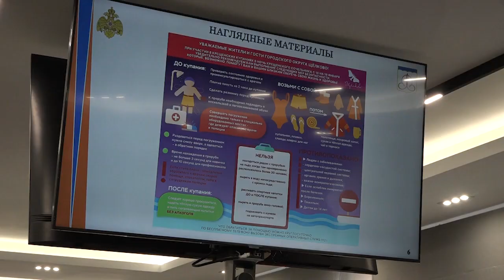Вопрос подготовки к крещенским купаниям обсудили в администрации округа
Планируется оборудовать девять мест для обряда, сообщили на заседании Комиссии по предупреждению и ликвидации чрезвычайных ситуаций и обеспечению пожарной безопасности. Центральной площадкой станет Щёлковский парк культуры и отдыха. Купели будут оборудованы и в отдалённых от центра поселениях округа. Окунуться в ночь с 18 на 19 января можно будет в Рязанцах, в Душоново – на территории храма, в Здехово – в реке Гречушка вблизи церкви, в Гребневе на территории усадьбы и вблизи храма. В Монине – на территории храма Георгия Победоносца. Также купания будут организованы в Супоневском пруду и на территории Загородного клуба «Медвежьи Озёра». Купания пройдут с учётом правил безопасности: на местах будут дежурить сотрудники МЧС.